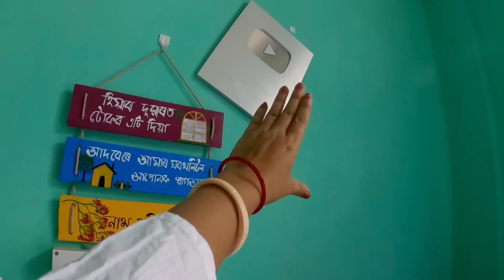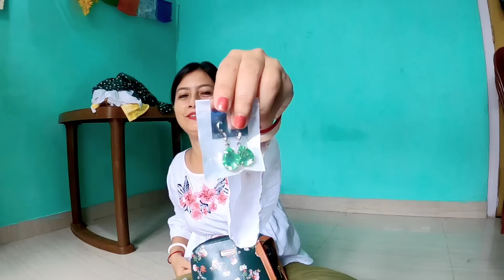Durga Puja shopping at Fancy Bazar, Guwahati.